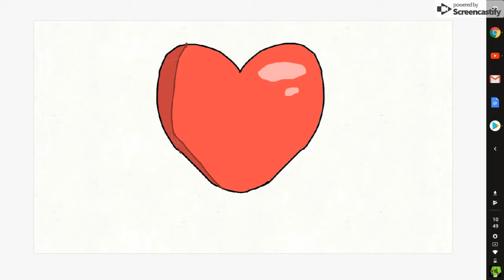Nov 5, 2018 10:49 PM